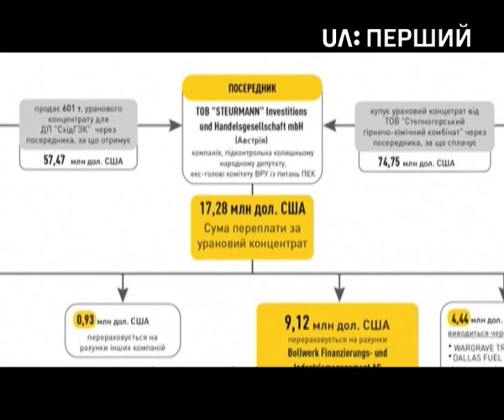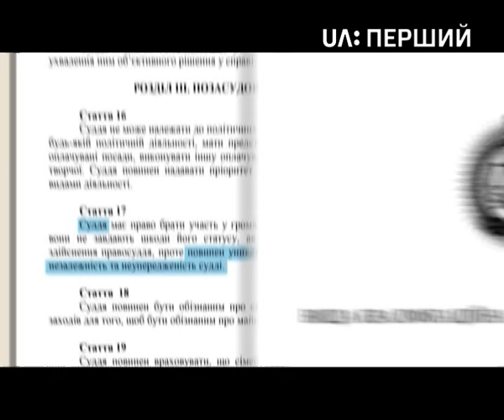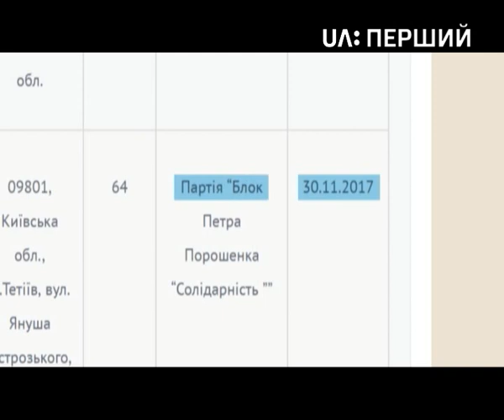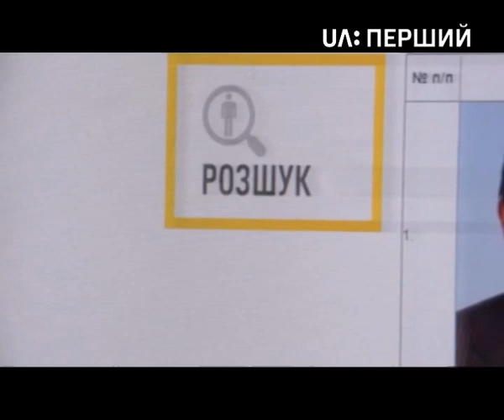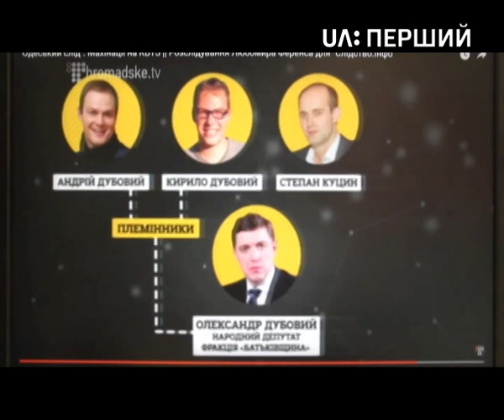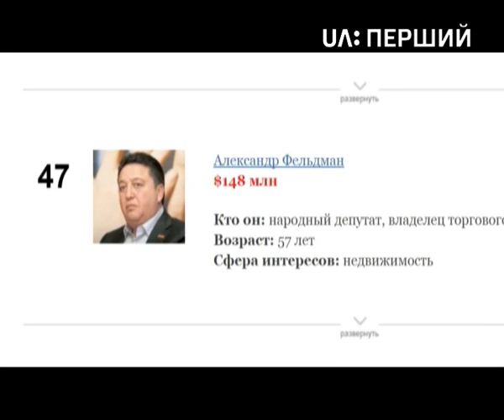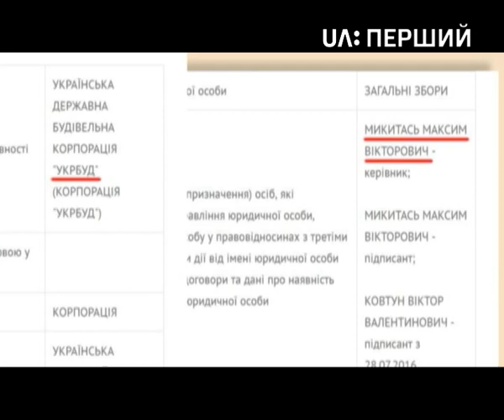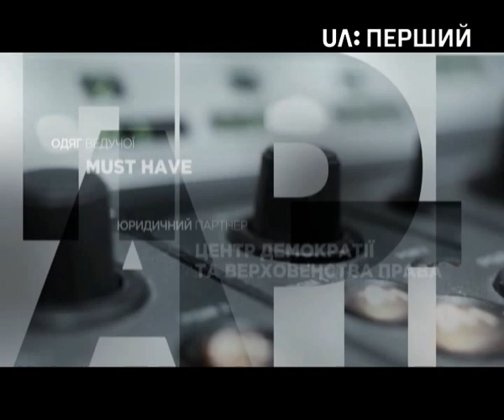Схеми. Всі дороги ведуть на Банкову. Випуск 150 (07 грудня 2017)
Саме на вулиці Банковій розташований кабінет Президента України Петра Порошенка і президентська адміністрація. Знімальна група програми журналістських розслідувань "Схеми" вирішила зафільмувати, хто ж відвідує цю будівлю. І виявилося, що в гості до Президента чи його підлнглих ходять фінуранти розслідувань НАБУ, суддя нового Верховного суду та бізнесмени. Подробиці – у цьому випуску.